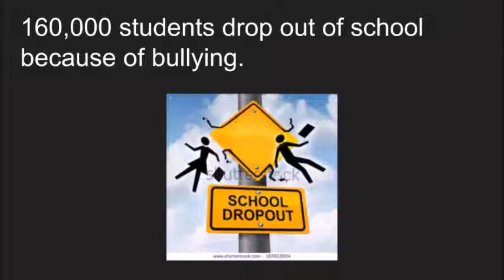"Bullying" PSA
Produced by TV Production Class
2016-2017